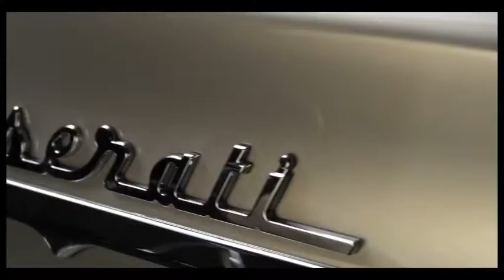The 2013 Maserati Quattroporte